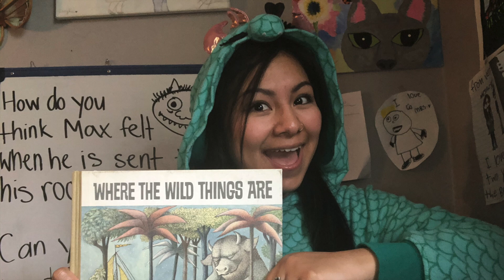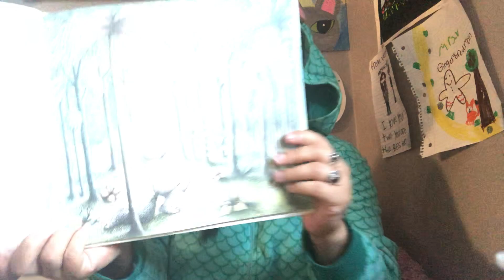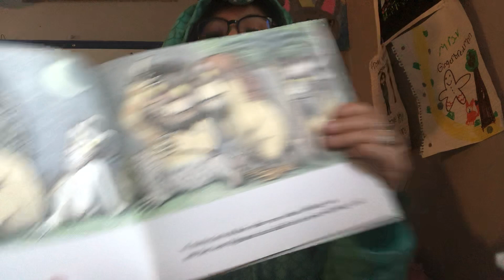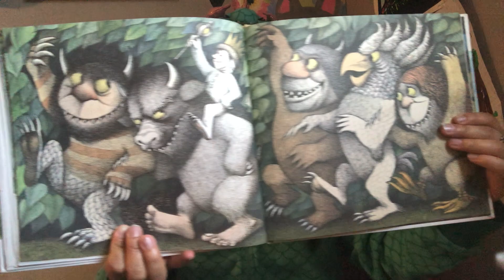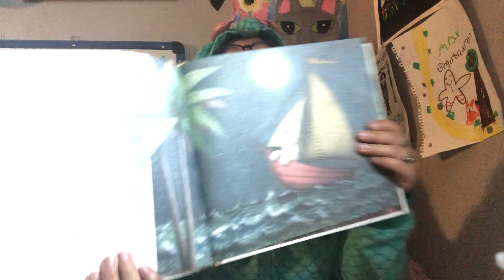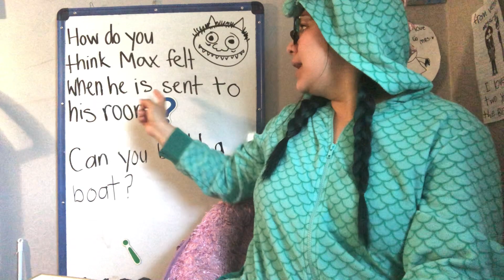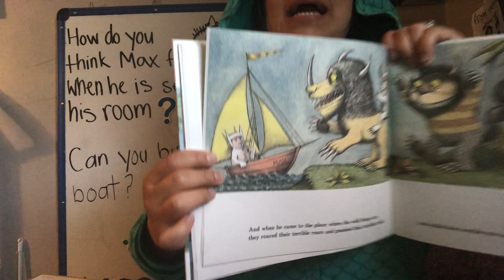Let's Read Together! | Where The Wild Things Are By Maurice Sendak | Read By Mrs.V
Enjoy this tale of Max, who opens a new world in his bedroom after getting in some trouble. Enjoy this read aloud and engage by making a boat of your own to travel to far away seas!

Questions
-How do you think Max felt when he was sent to his bedroom?
-What does mischief mean?
-Would you leave the wild things behind like Max? What would you do instead?

Challenge
-Build your own boat!
(you can use a disposable cup, aluminum foil, or you can simply draw one!)
*test it in water to see if your invention floats!*